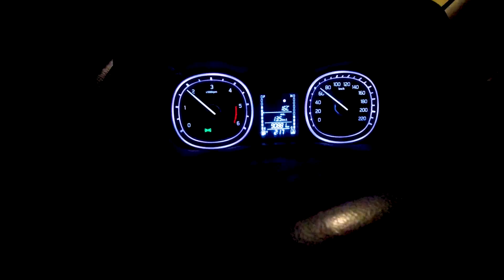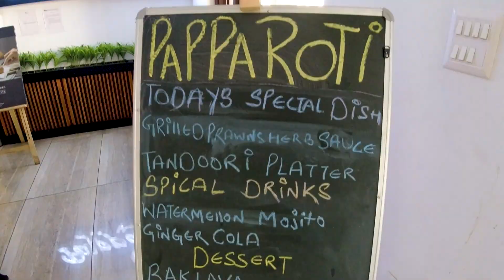Jammu To Srinagar | Ep. 1 Ladakh 2021 | Discovering New Route | House Boat Stay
hello everyone,
this is the start of a fresh new playlist in which i have traveled to ladakh and discovered some new and fantastic routes, also these videos will provide you the first hand experience of my whole tour.